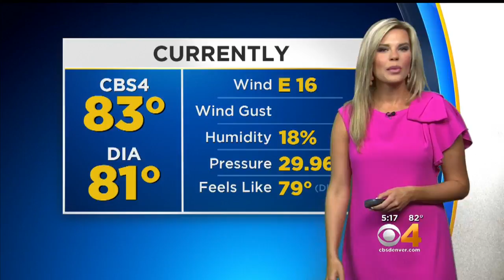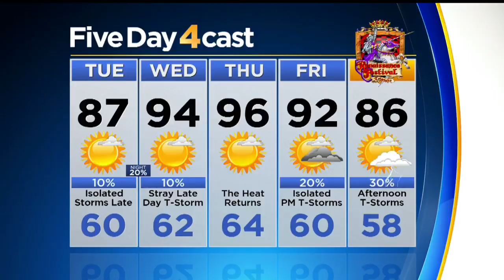Quick Cool Down Won't Last Long